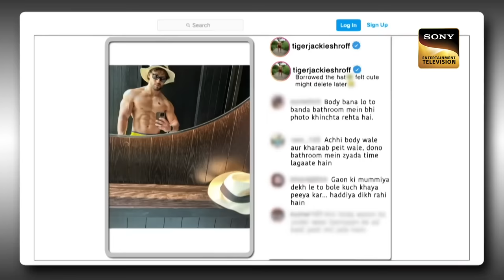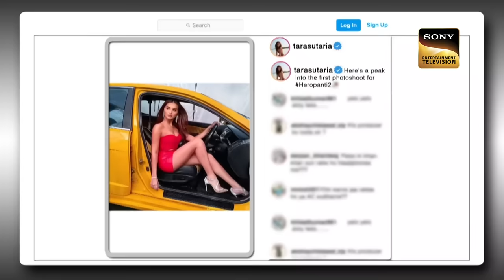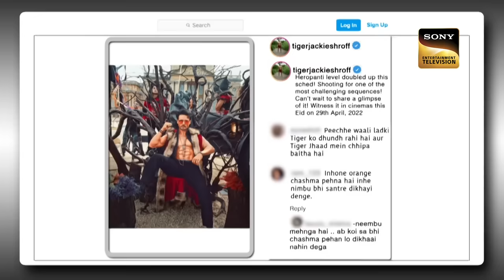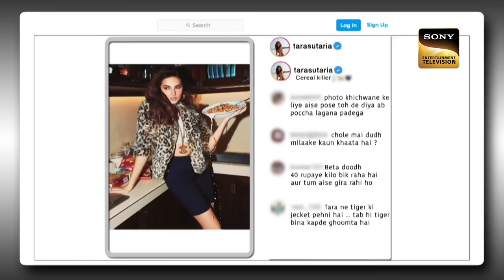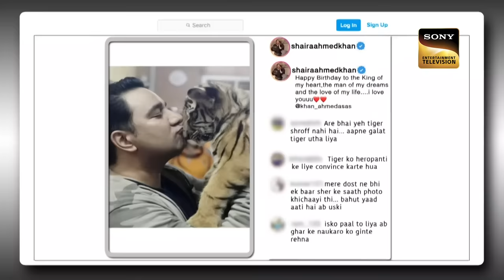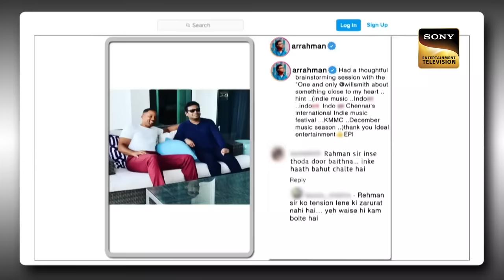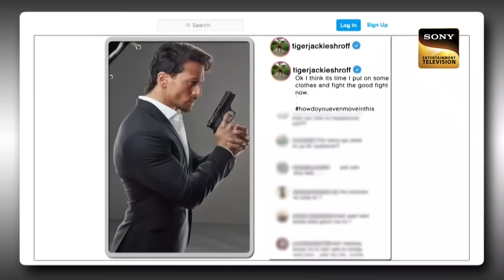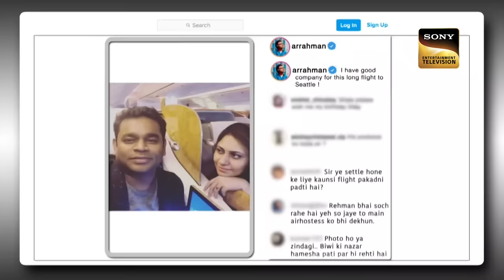Kapil ने Nawazuddin को बुलाया 'Laila' | The Kapil Sharma Show | Mr. Popular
Host: Kapil Sharma
Guests: Tiger Shroff, Tara Sutaria, Nawazuddin Siddiqui, AR Rahman & Ahmed Khan